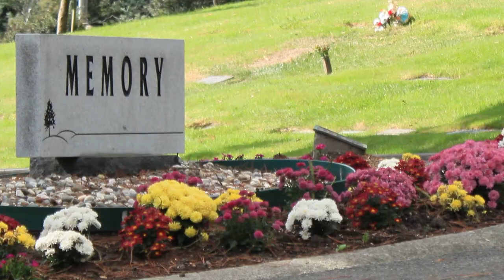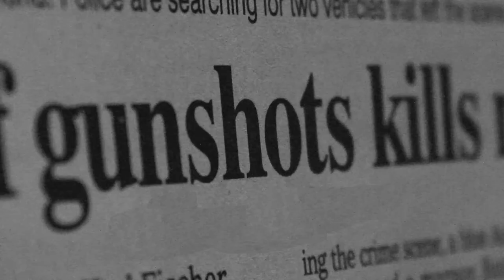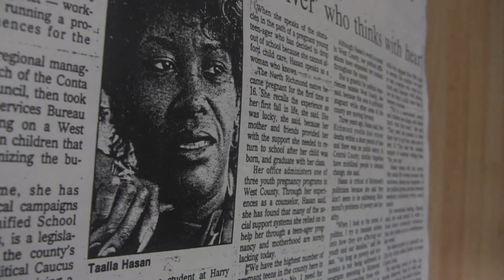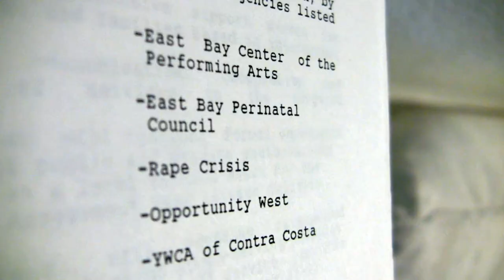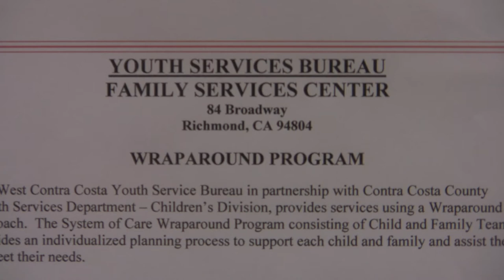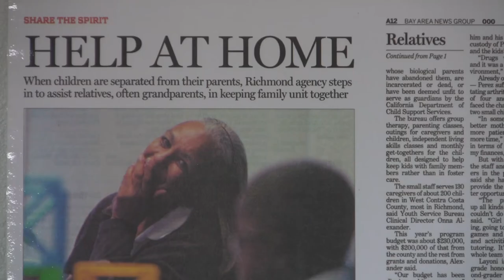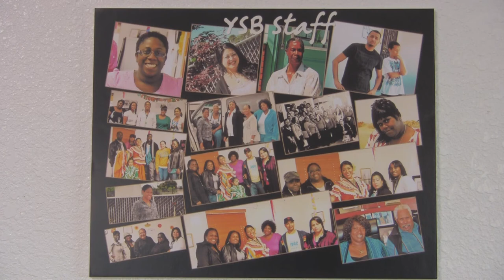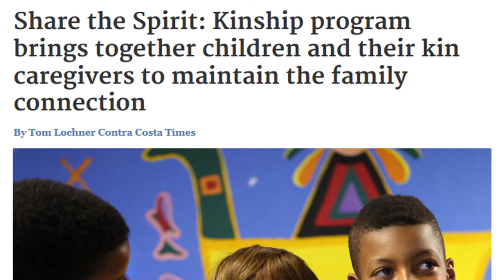Youth Service Bureau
Presentation video about the history and current programs implemented by the West Contra Costa County nonprofit organization based in Richmond, California.

Produced and directed by Doug Harris